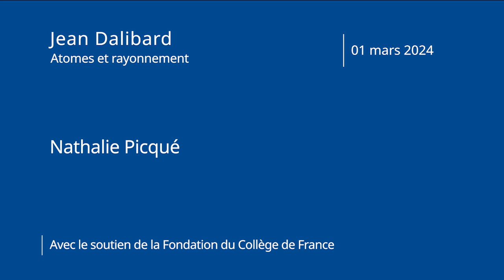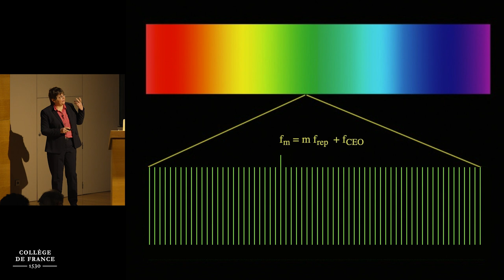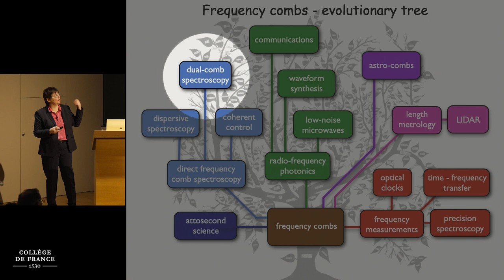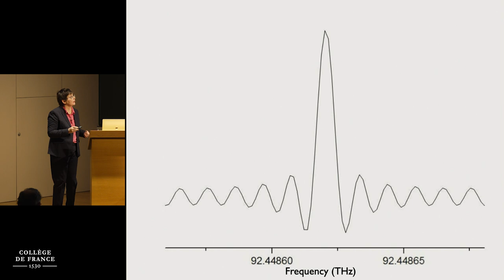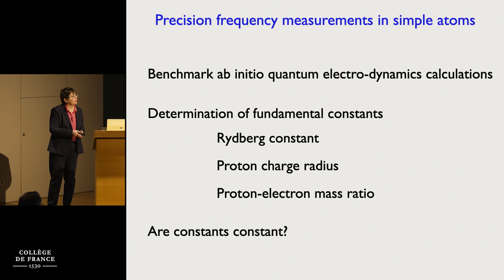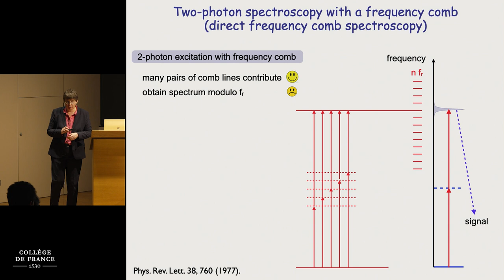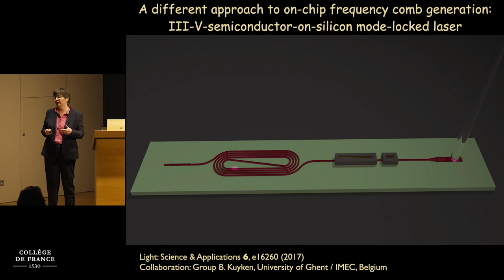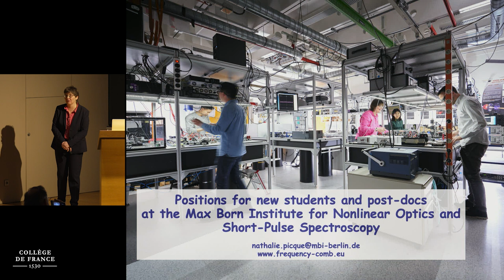Interactions magnétiques entre atomes froids... (2) - Jean Dalibard (2023-2024)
Enseignement 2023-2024 : Interactions magnétiques entre atomes froids : gouttelettes quantiques et états supersolides
Séminaire du 1er mars 2024 : Frequency Comb Interferometry

Intervenante : Nathalie Picqué, Max-Born Institute for Nonlinear Optics and Short Pulse Spectroscopy and Humboldt University, Berlin, Allemagne

Optical frequency combs have revolutionized time and frequency metrology by providing rulers in frequency space that measure large optical frequency differences and/or straightforwardly link microwave and optical frequencies. Such combs enable precision laser spectroscopy, tests of fundamental physics and provide the long-missing clockwork mechanism for optical clocks.
While frequency combs have become key to research areas such as attosecond science, or calibration of astronomical spectrographs, one of the most successful applications beyond their original purpose has been dual-comb interferometry. An interferometer can be formed using two frequency combs of slightly different line spacing. Dual-comb interferometers without moving parts are fundamentally different from any other type of interferometers: they perform direct frequency measurements, without geometric limitations to resolution. They outperform state-of-the-art devices in an increasing number of fields including spectroscopy and three-dimensional imaging, offering unique features such as frequency measurements, accuracy, precision, speed. This talk will provide a short introduction to optical frequency combs and will survey dual-comb interferometry and its latest exciting developments.